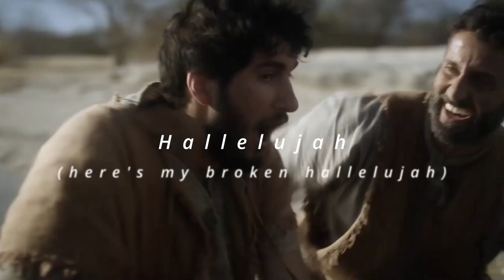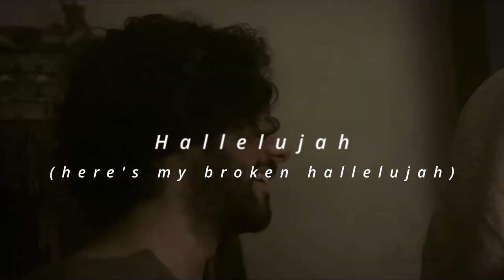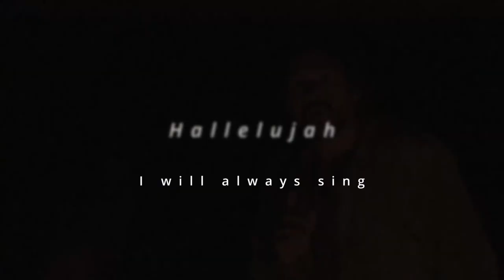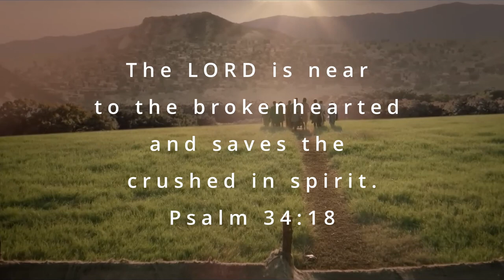Broken Hallelujah - The Afters (Simon Peter)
This song has helped me and comforted me in certain times, so i wanted to make something special for this song. In hopes it might help and comfort someone else as well.
This song is by The Afters - Broken Hallelujah and below is the link to their original video
The videos are from the series The Chosen. The Chosen is a show about Jesus, which is beautiful made by Dallas Jenkins. You can watch the show on their app Angel Studios and app The Chose, It's available on Apple store and play store.